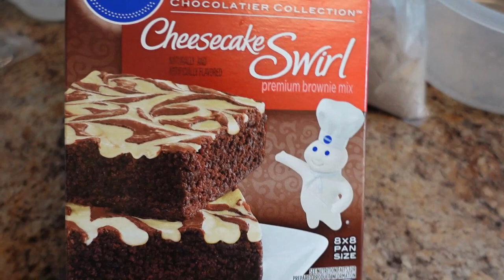HOW TO MAKE CHEESECAKE SWIRL BROWNIES